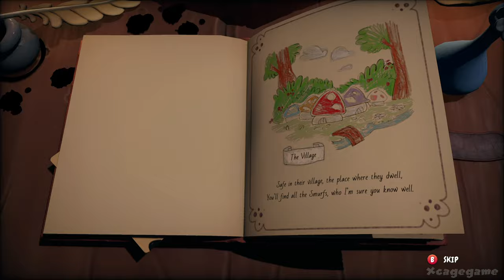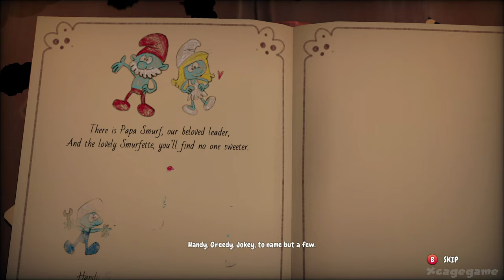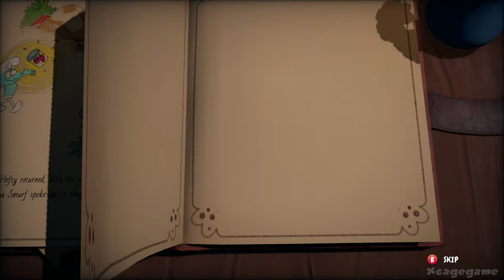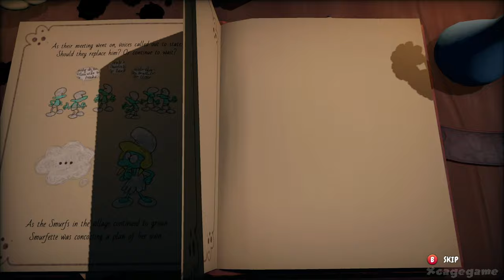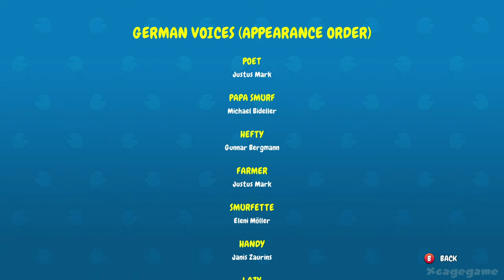The Smurfs: Mission Vileaf Full Gameplay Walkthrough (Longplay)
►Game Informations :